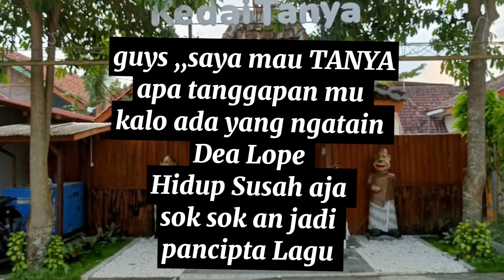NGOB-NGOP DAI (Ngobrol & Ngopi di Kedai ) Di Katain SOK SOK an Jadi Pencipta lagu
Serunya berkunjung di Kedai Tanya, Karyawan yg Ramah & Supel, Dea Lope & Riskya membahas tentang suka duka pencipta lagu